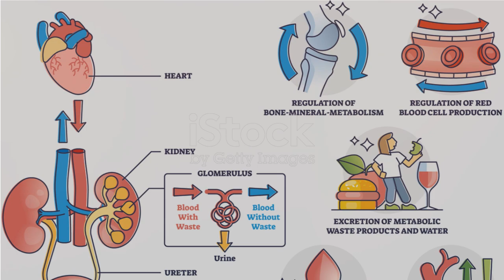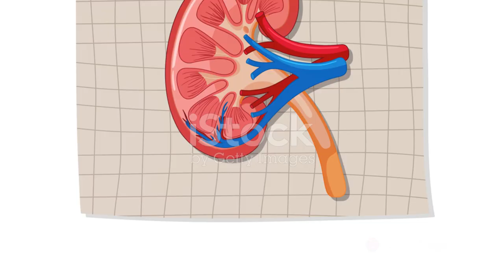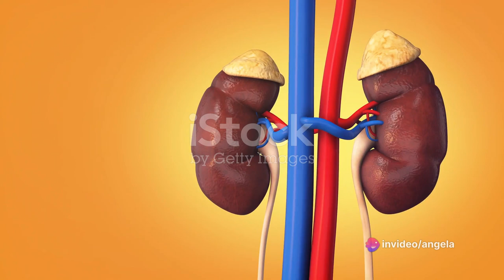The Amazing Functions of the Kidney: A Deep Dive into this Vital Organ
In this captivating video, we unveil the extraordinary functions of the kidney in a way that's both simple and fascinating. Join us as we dive deep into the vital role this incredible organ plays in maintaining our overall health and well-being. From filtering waste and toxins to regulating our blood pressure and electrolyte balance, the kidney is truly a remarkable masterpiece of nature.

Through a blend of captivating visuals and concise explanations, we'll demystify the inner workings of the kidney and shed light on how it collaborates with other organs to keep our bodies in perfect equilibrium. Discover the fascinating process of urine formation and learn how this natural filtration system helps to eliminate waste and maintain our bodily fluids at optimal levels.

Prepare to be amazed by the remarkable functionalities of the kidney and gain a newfound appreciation for the complexity and importance of this vital organ. After watching this video, you'll have a deeper understanding of your own body and how to maintain optimal health.

If you found this video informative and engaging, please give it a thumbs up, SUBSCRIBE and share it with others who might benefit from understanding the marvels of the human kidney. Let's spread knowledge and inspire a healthier lifestyle together!

OUTLINE:

00:00:00 The Unsung Heroes
00:00:13 Traffic Controllers of the Body
00:00:33 The Filtration System
00:00:52 Chemical Factories
00:01:07 Maintaining Balance
00:01:24 The Marvels of Nature
00:01:41 The Silent Heroes
00:02:04 The Importance of Kidneys